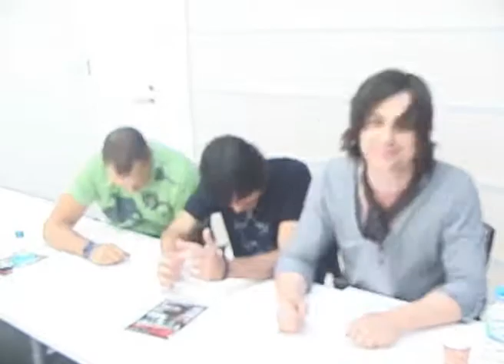MEXICOLAS 激ロック 動画メッセージ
MEXICOLAS 激ロック インタビュー

THE OFFSPRINGの来日公演でのゲスト出演で素晴らしいパフォーマンスを見せてくれたMEXICOLASからの動画メッセージです。